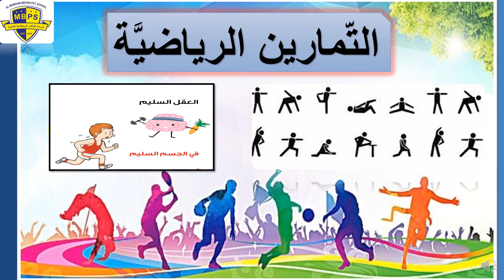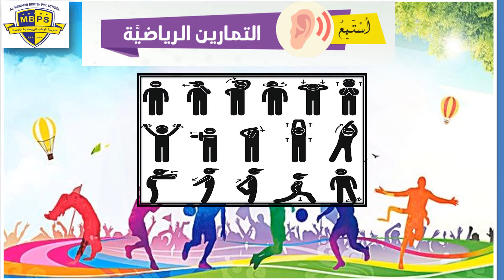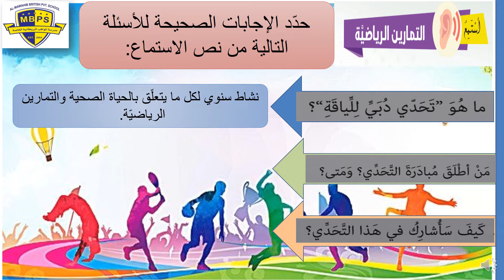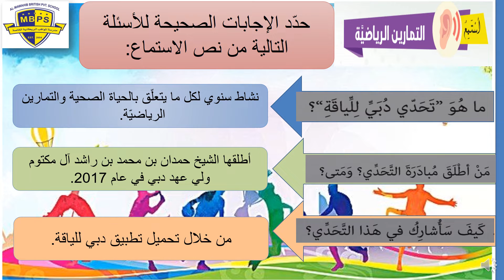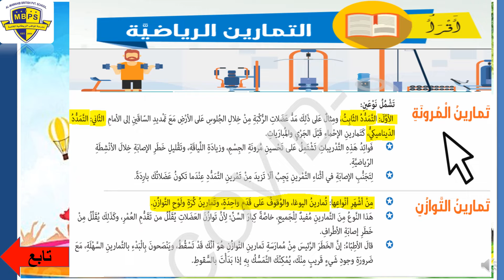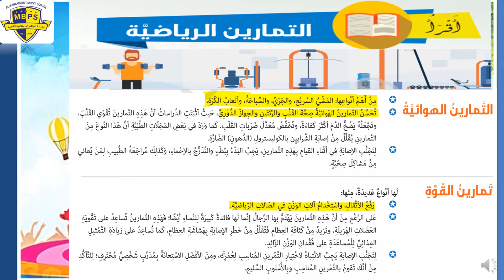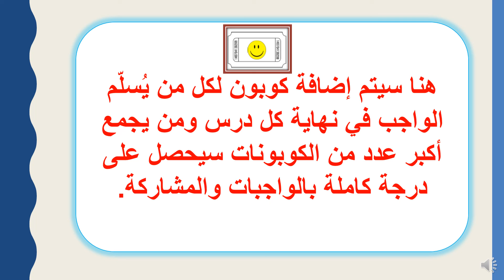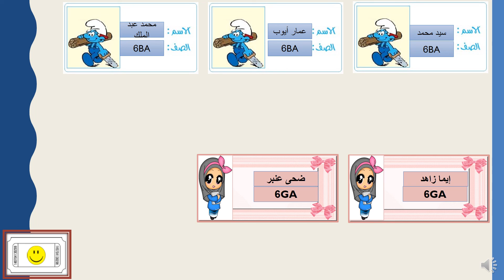21-04-2020 التمارين الرياضية